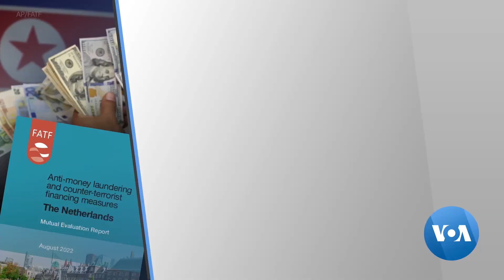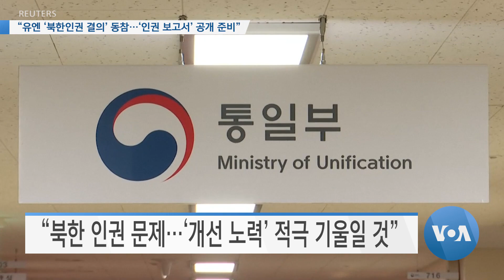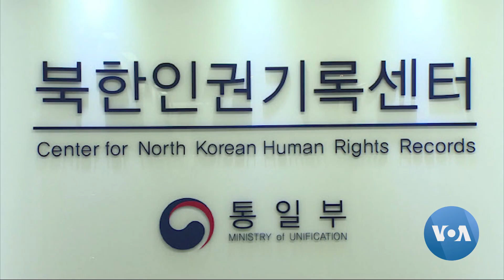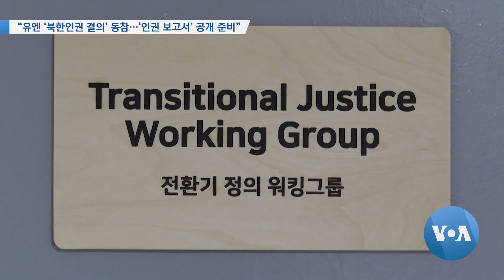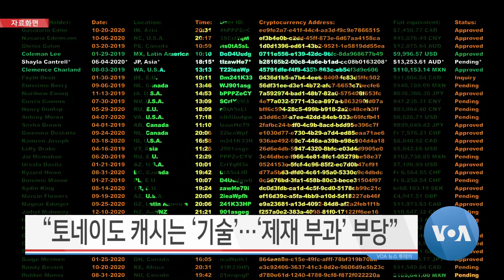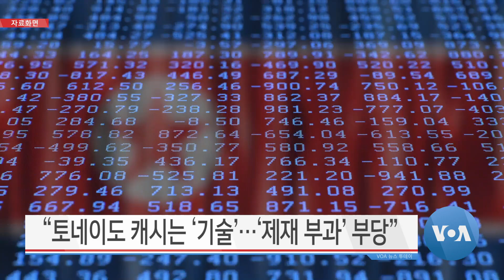[VOA 뉴스 투데이] 2022년 8월 25일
“네덜란드 ‘북한 자금’ 동결”…“북한 위협 동맹과 대응” / “을지프리덤실드…미한동맹 강화·방위태세 향상” / “유엔 ‘북한인권 결의’ 동참…‘인권 보고서’ 공개 준비” / “토네이도 캐시는 ‘기술’…‘제재 부과’ 부당” / FAO “유엔 기구 ‘북한 조속 복귀’…북한 도움 될 것”